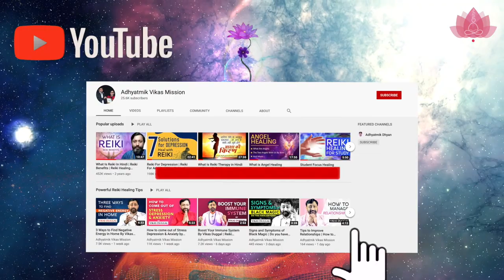Powerful Mantra that will change our life | ऐसा Powerful Mantra जो हमारी Life बदल देगा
Powerful Mantra that will change your life | ऐसा Powerful Mantra जो आपकी Life बदल देगा |

In this video, we will discuss Powerful Mantra that will change your life

The following includes frequently asked questions about Lose Weight:
Which mantra can change your life?
Which mantra removes negativity?
Which mantra gives long life?
What is the miracle mantra for everything?